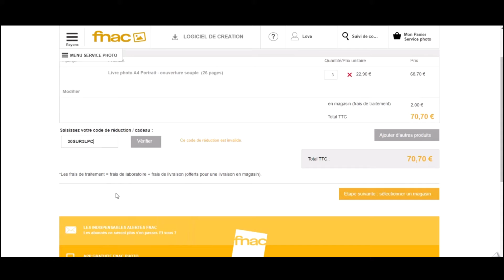Code promo Fnac Photo vérifié en vidéo